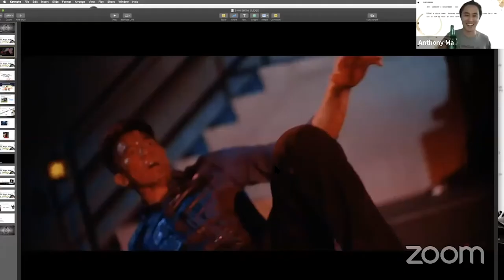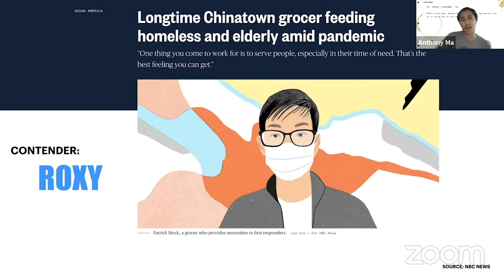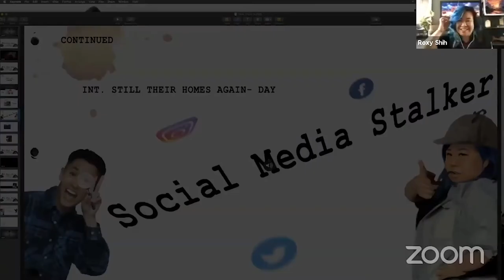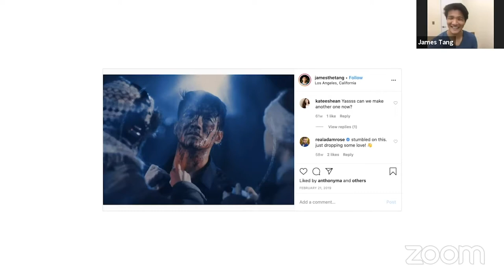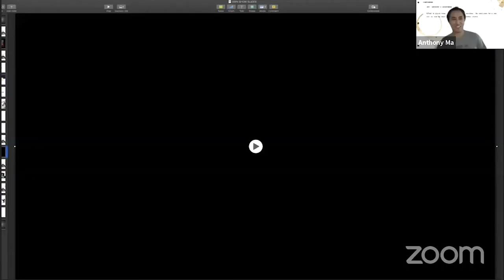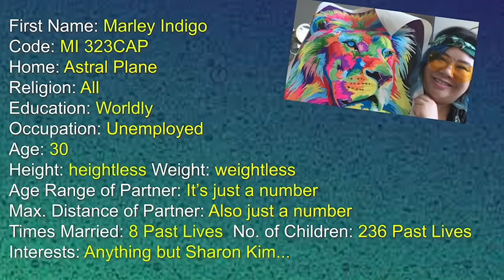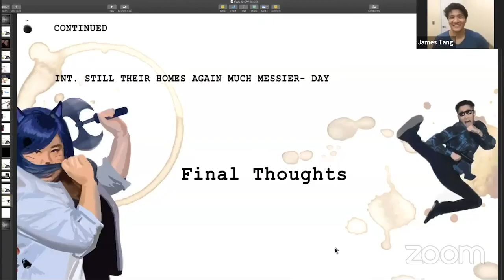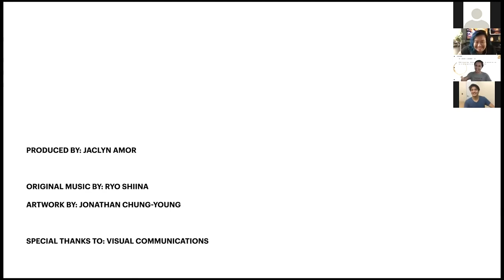"So What Now?!" - Special Episode w/James Tang!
Happy hour antics with the creators of So What Now?!

Quarantine has us creatives feeling isolated, depleted and a little bit crazy. Fear not! Anthony Ma and Roxy Shih are here to bring you a one hour, interactive variety show that features guests that help us remove that block. Join in on the fun!